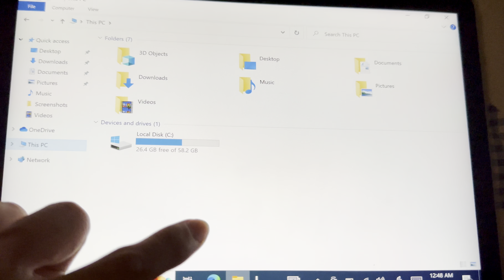Windows 10 on Microsoft Surface Go 4